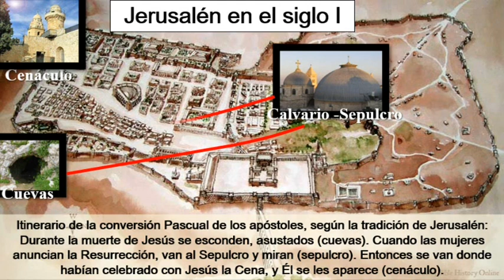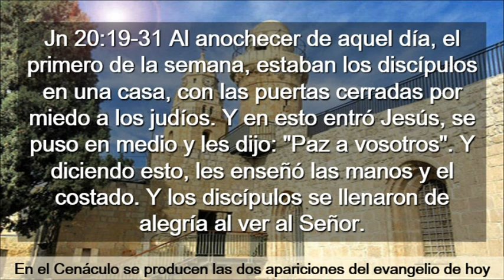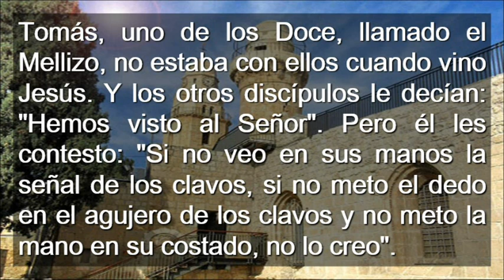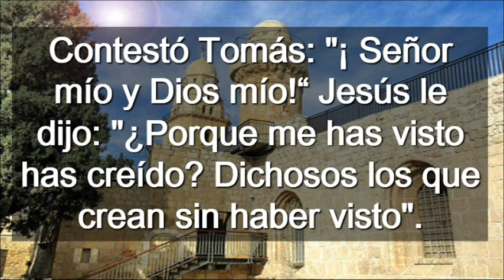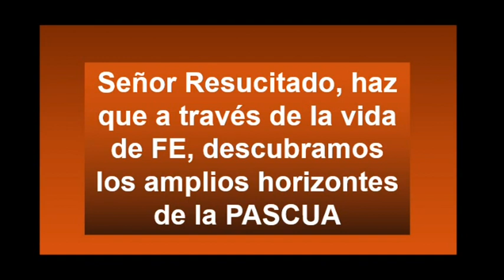Segundo Domingo de Pascua Ciclo C ( Castellano )